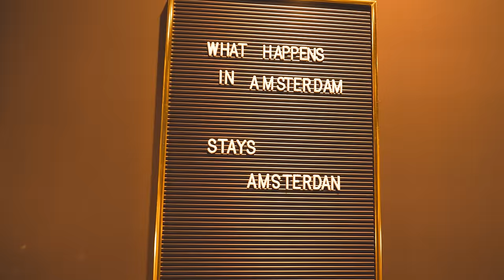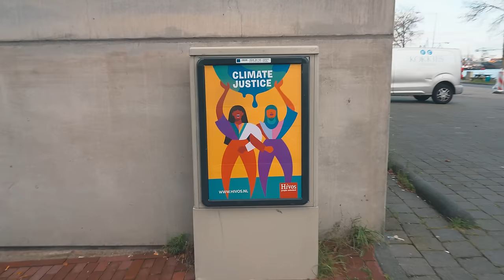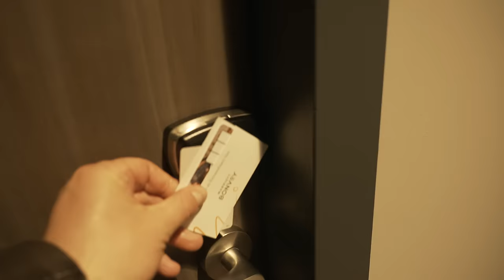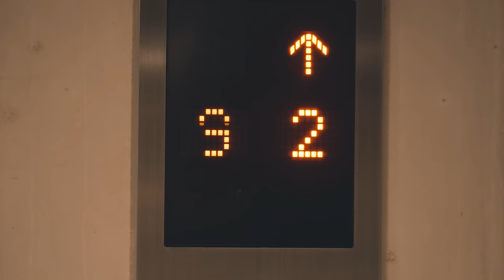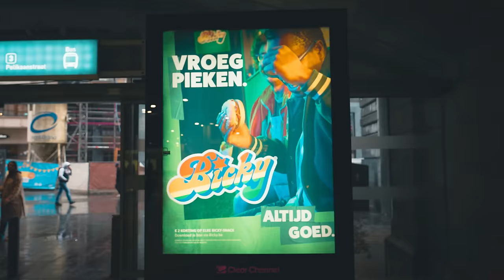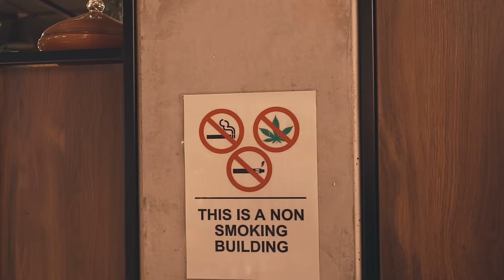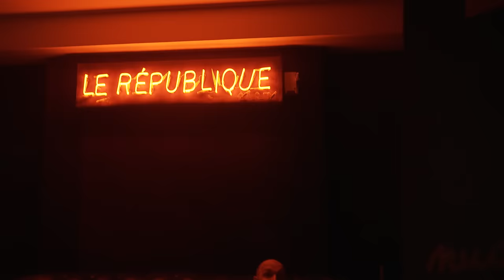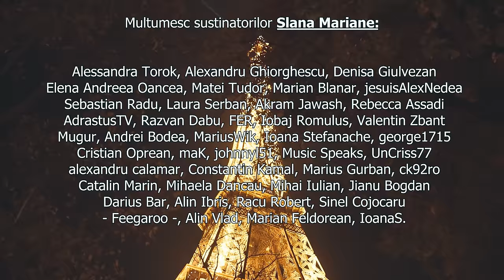REGIM in AMSTERDAM | TurVlog #125 | Cortea & Bordea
Ochelari Gunnar Cod Reducere SLANA de pana la 15%